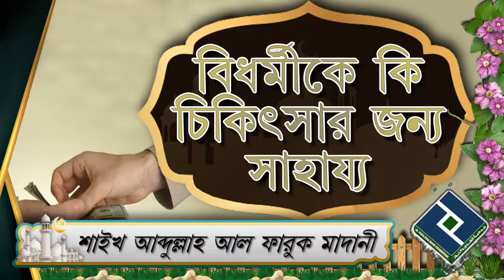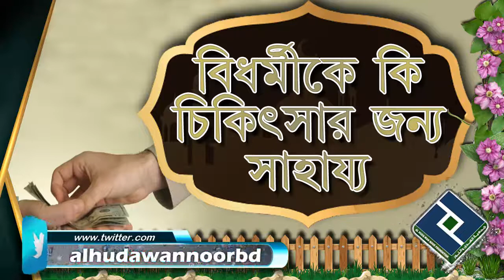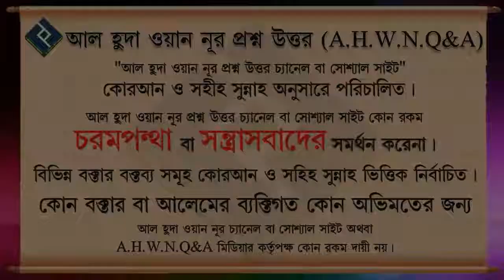কোনো গরিব বিধর্মীকে কি চিকিৎসার জন্য সাহায্য করা যাবে ᴴᴰ┇শাইখ আব্দুল্লাহ আল ফারুক মাদানী